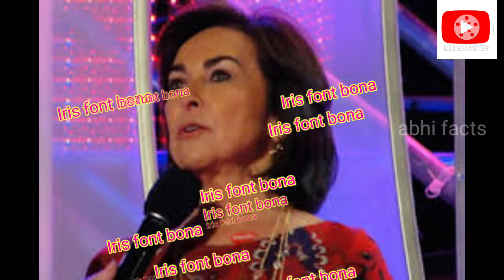Top 10 richest women in the world ,Francoise Bettencourt,elisa ,etc..,